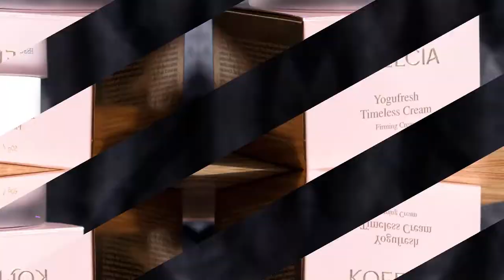[KOELCIA] Yogufresh Cream (50g)- Aqua Shot Cream, Timeless Cream ,-Areum Square-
This is KOELCIA’s best-selling yogurt cream.
A pink timeless creamy cream to improve elasticity and provide nutrition.
A creamy purple aqua shot cream for excellent moisturizing and skin barrier improvement.

Moisturizing and elasticity improvement effect, very satisfied!
Purchase link,

If you have any further questions about price, please give us your message through Facebook page or email below.

ArumSquare is an online commerce company that sells and supplies Korean products, and is looking for a partner who can distribute and sell together in Bangladesh.

- Items-
1. Korean cosmetics
2. Health functional food (red ginseng, vitamin)
3. food
4. Korean kitchenware
5. Other Korean products